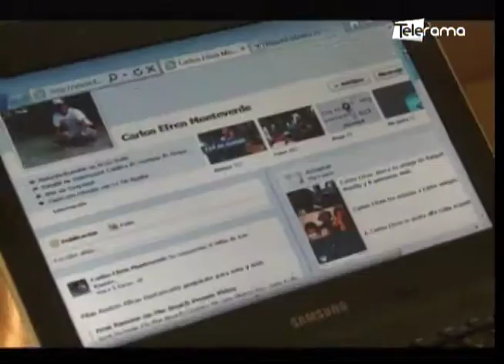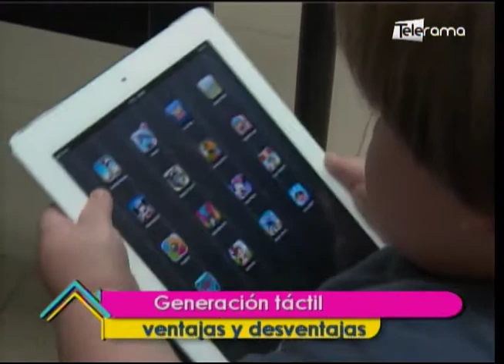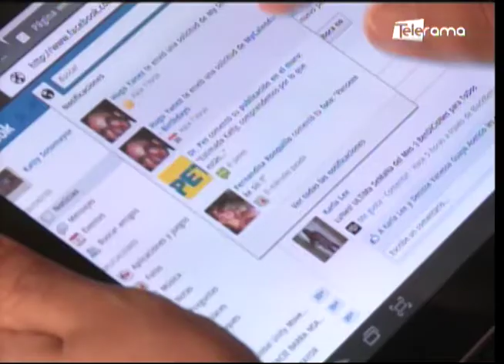Generación táctil ventajas y desventajas